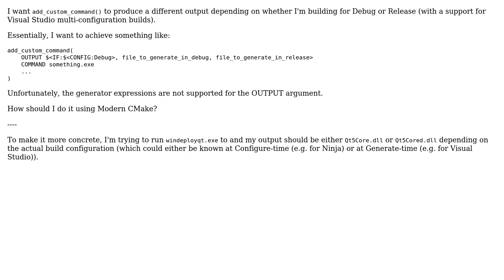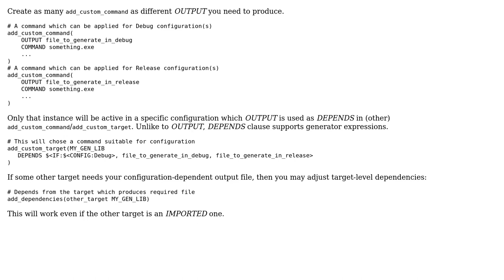CMake add_custom_command OUTPUT support for build/configuration type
With thanks & praise to God, and with thanks to the many people who have made this project possible! You are responsible for your own actions.